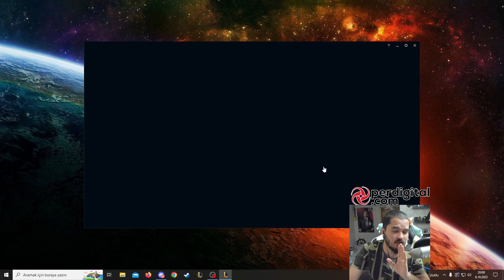Sezon 13 Den İlk Videomuz Tabiki Jungle Master yi - LoL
Selamlar bugün league of legends yeni sezon ormanı test ediyoruz. Ama böyle test olmaz adamların canını kötü yaktım yeni item devin hükmü ile master yi resmen ölümsüz oluyor buyrun bu da videosu.